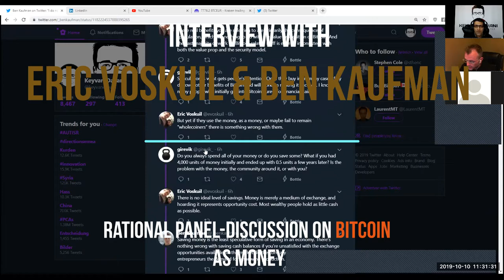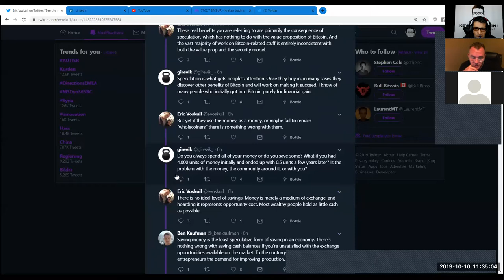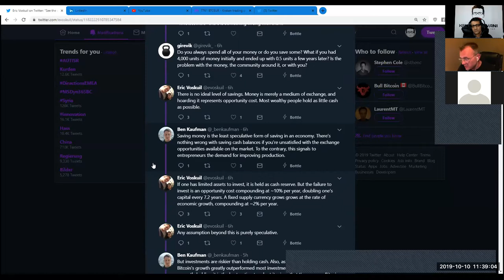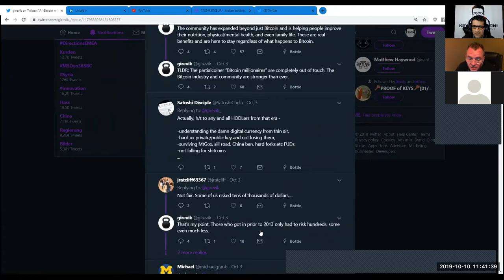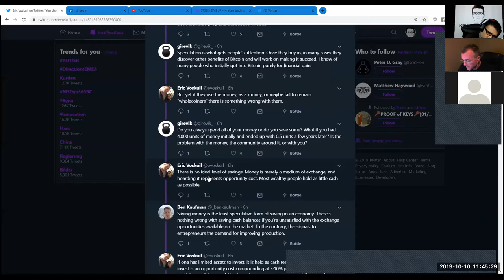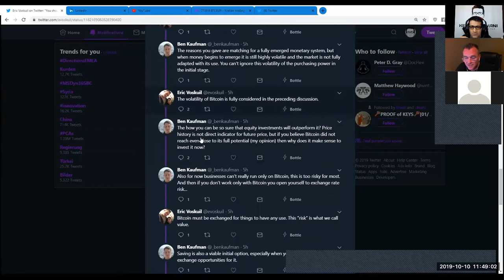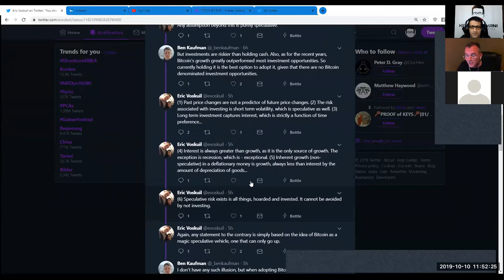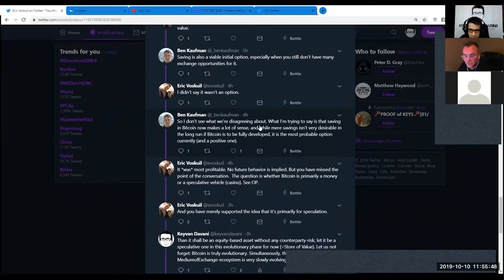TheTotalConnector#36: Eric Voskuil and Ben Kaufman. Rational Panel-Discussion on Bitcoin as Money.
In this special episode, Eric Voskuil & Ben Kaufman join me in a rational panel-discussion on Bitcoin as money, in connection with an interesting twitter-thread triggered by @girevik.

The fundamental questions and topics in connection with Bitcoin as money- discussed and clarified with rational thinking and logic:
Saving / Hodling / Hoarding
Speculation
Interest Rate & Time Preference
Use Value
Black & White Market
Permissionless Money & Market
Opportunity Costs
Utility
Inflation Rate / Gold / Bitcoin
Privacy
Rise in Demand / MassAdoption / Usability
Projections / Estimates / Base-Money
Taxes to be paid? / Tax-Authorities / Enforcability / Seignorage
Scarcest Money / Scarcity of Bitcoin / Effects?
etc.

Follow Eric Voskuil on twitter: @evoskuil
Read his articles on Libbitcoin:

Thank you for listening, learning, and for your kind support!
Keyvan